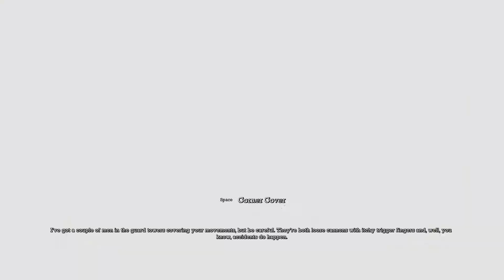The Batcave | Batman Arkham Asylum | Episode 7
After doing research and gearing up in the Batcave, I need to get back to the surface.

Credits:
Game:

- Whole Tone Limbo: by Godmode